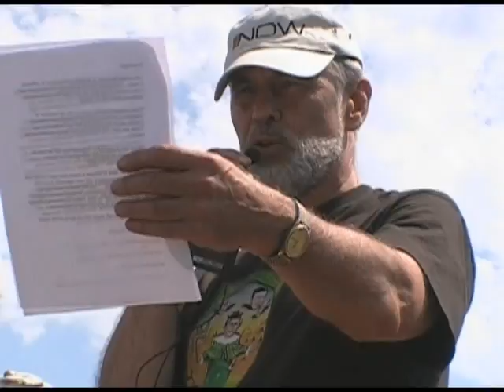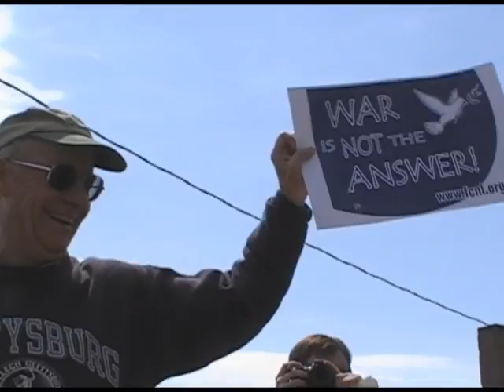Congressman Norm Dicks Are You Listening?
Citizens gather in Port Townsend, Washington to ask, once again, for Congressman Norm Dicks to listen to their concerns. Impeachment along with war costs are big concerns. One reality of the war is driven home as costs are broken down to district figures and what public services the funds could have been used for instead.